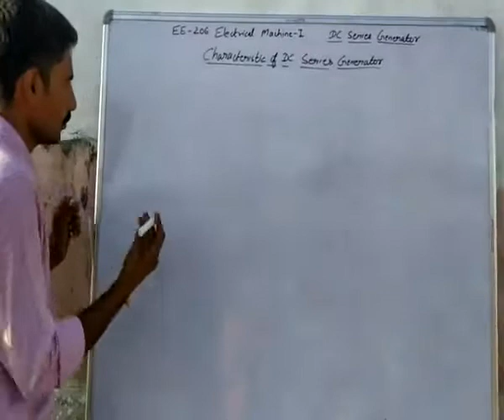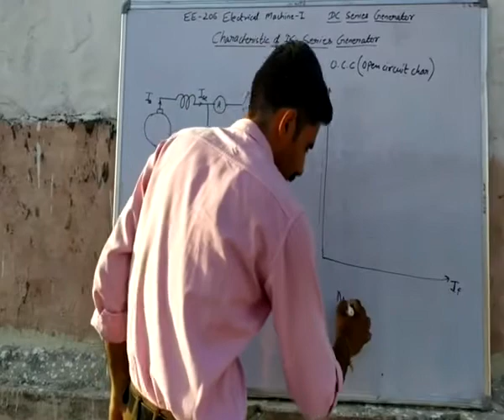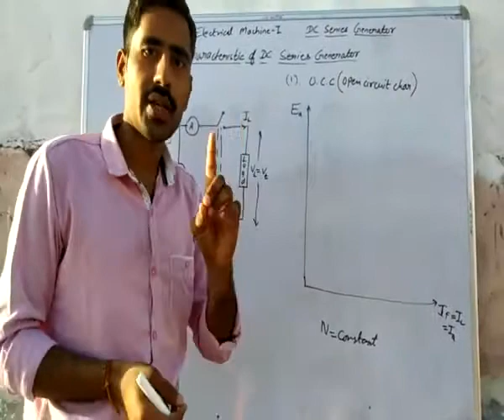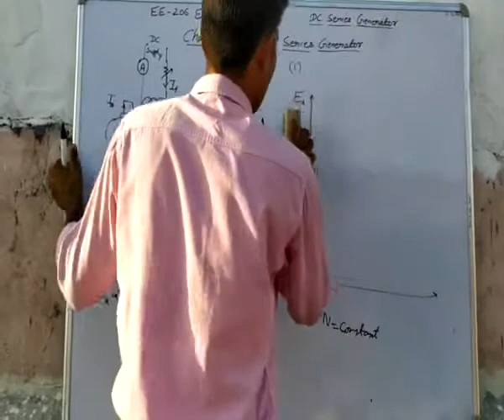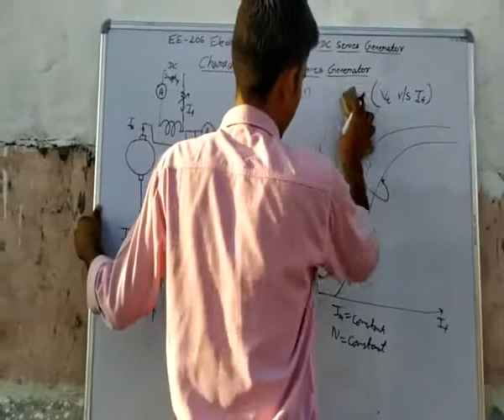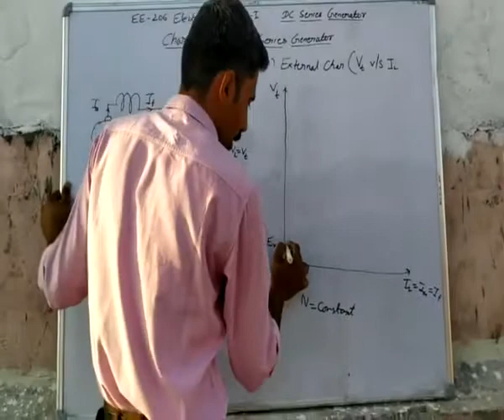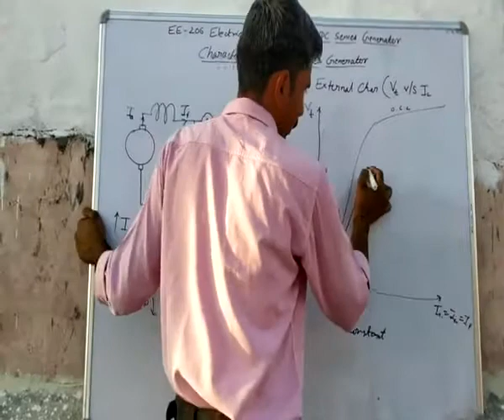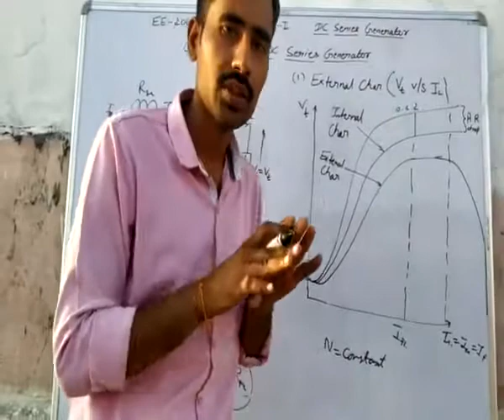EE206 Unit 1 - Characteristics of DC series generator(Ram Karan Patel, GPC Jalore)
EE206 Electric Machine-I Unit 1 - Characteristics of DC series generator(Ram Karan Patel, GPC Jalore)